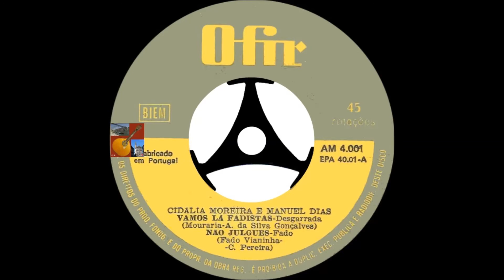Cidália Moreira e Manuel Dias - Vamos lá Fadistas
Manuel Dias e Cidália Moreira cantam " Vamos Lá Fadistas " , letra de Alexandre Silva Gonçalves , na melodia do popular " Mouraria " , acompanhados por Alvaro Martins e António Proença.